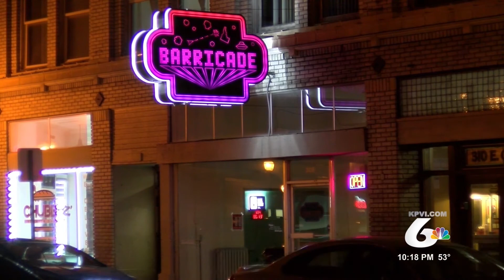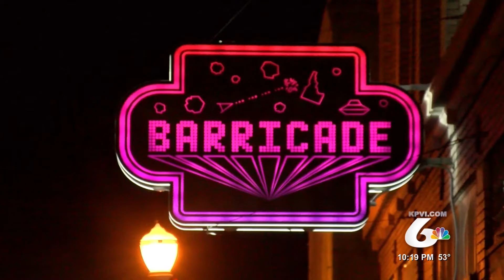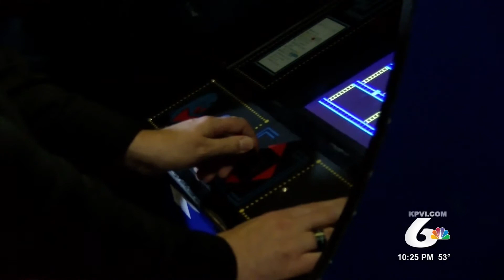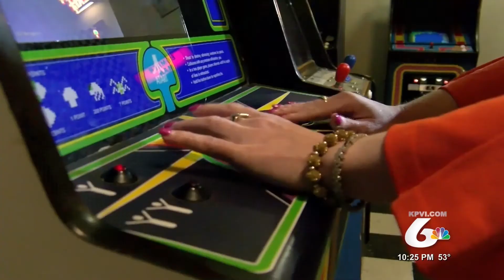Retro Arcade Competition at Barricade